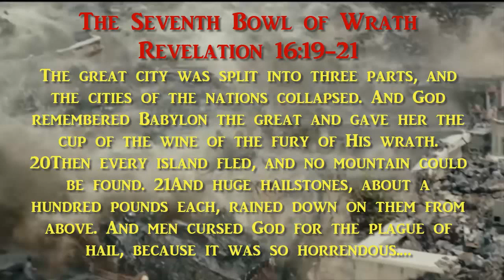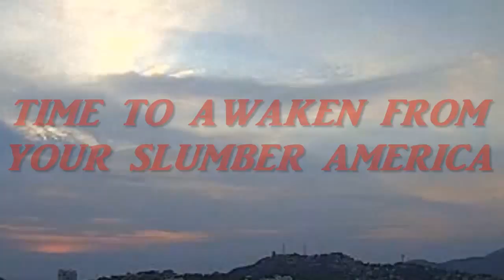PLANET X, COME IN SEE A PLANET ' PROPHETIC DREAM ; awakening